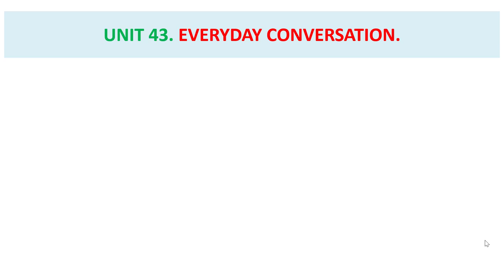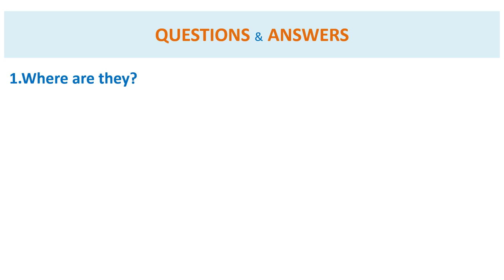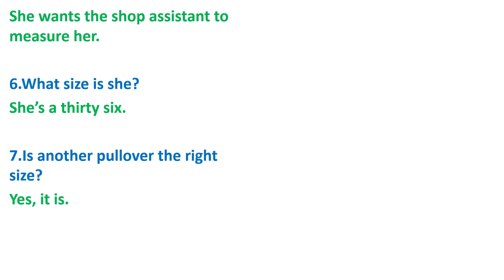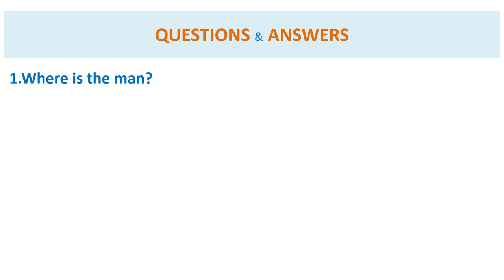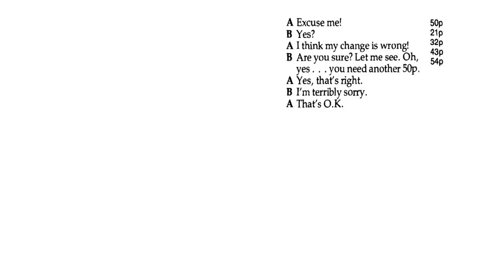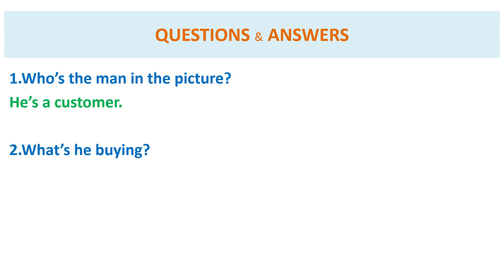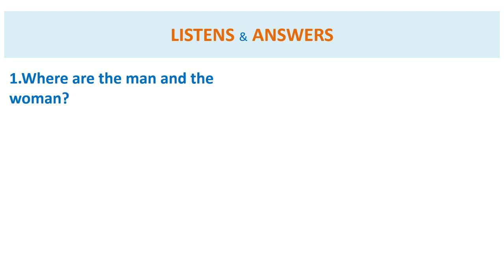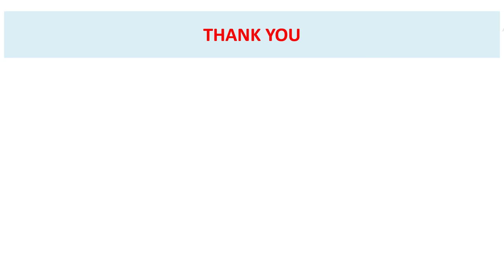Unit 43 ( Part 2 ) Everyday Conversation - Học Cùng Giáo Trình Huyền Thoại Streamline.